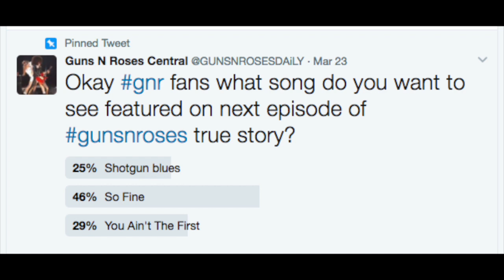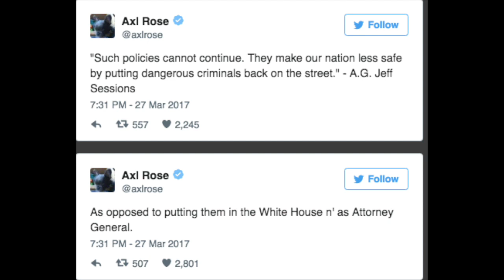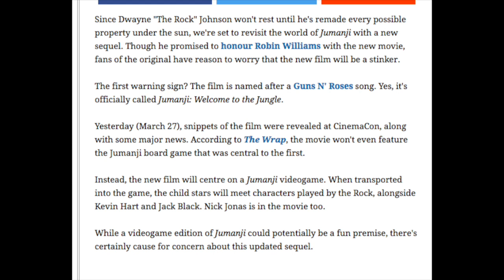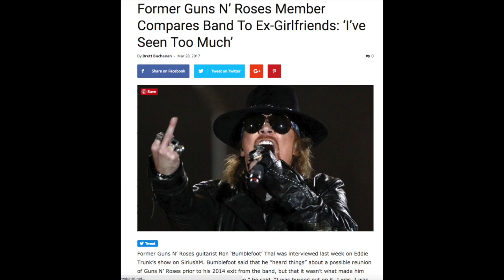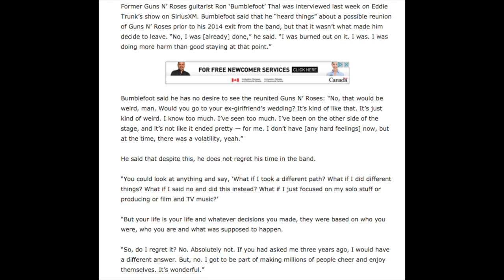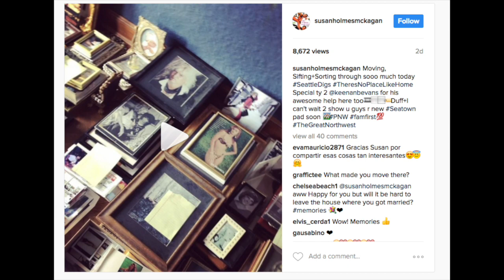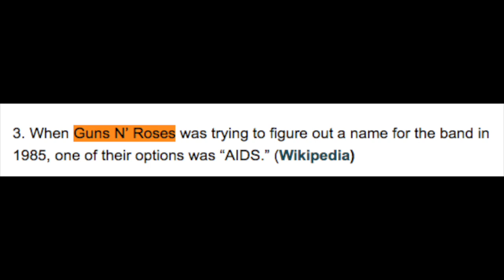Guns N' Roses News: Bumblefoot Talks Reunion, New Axl Tweets, Gilby Clarke & Steven Adler Jam!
Susan Mckagan Instagram Video of GNR Merchandise

Guns N' Roses Bumblefoot Talks Not Wanting to See Reunion

Rock Against MS Benefit Concert

Jumanji Newstory

THURSDAY,
FEBRUARY 02
Westpac Stadium
Wellington, NZ

SATURDAY,
FEBRUARY 04
Western Springs Stadium
Auckland, NZ

TUESDAY,
FEBRUARY 07
QSAC Stadium
Brisbane, QLD

FRIDAY,
FEBRUARY 10
ANZ Stadium
Sydney, AU

SATURDAY,
FEBRUARY 11
ANZ Stadium
Sydney, AU

TUESDAY,
FEBRUARY 14
Melbourne Cricket Ground
Melbourne, VIC

SATURDAY,
FEBRUARY 18
Adelaide Oval
Adelaide, SA

TUESDAY,
FEBRUARY 21
Domain Stadium
Perth, WA

SATURDAY,
FEBRUARY 25
Changi Exhibition Centre
Singapore, SG

TUESDAY,
FEBRUARY 28
SCG Stadium
Bangkok, TH

FRIDAY,
MARCH 03
Autism Rocks Arena
Dubai, AE